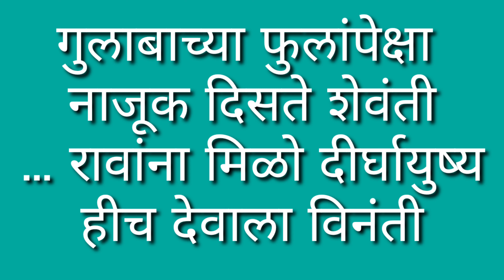नवरीचे उखाणे | Navriche Ukhane | नवरीसाठी उखाणे | Ukhane for Bride